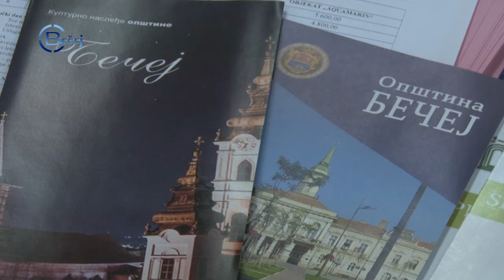TV BEČEJ: Az óbecsei rendezvények kitűnő „csalik” a turisták számára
TV BEČEJ: Óbecse község Turisztikai Szervezete bemutatta kínálatát a 41. Nemzetközi Turisztikai Vásáron Belgrádban.